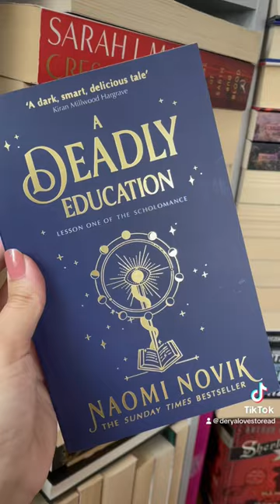My new current read : A deadly education by Naomi novik